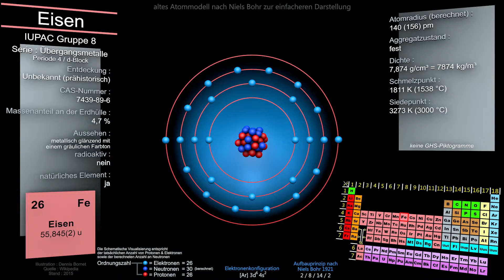26 [Fe] Eisen (Iron)